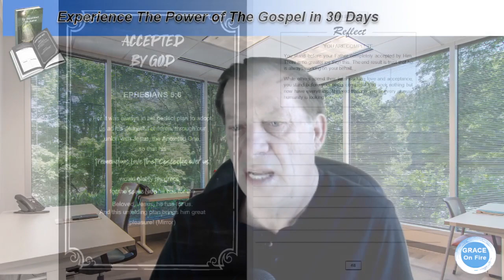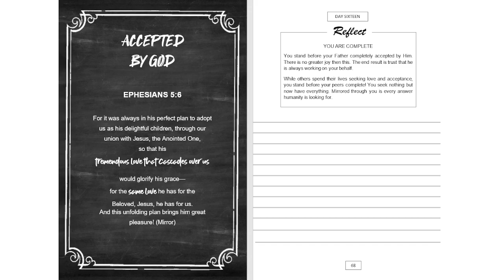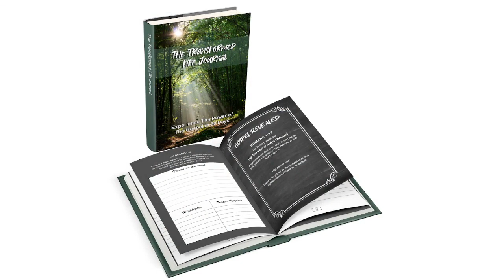The Transformed Life Journal Day 16 - YOU ARE ACCEPTED BY GOD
You can order this book on Amazon

This 30 day devotional will bless your life.

EPHESIANS 5:6

For it was always in his perfect plan to adopt us as his delightful children, through our union with Jesus, the Anointed One, so that his tremendous love that Cascades over us would glorify his grace— for the same love he has for the Beloved, Jesus, he has for us. And this unfolding plan brings him great pleasure! (Mirror)

REFLECTION - YOU ARE COMPLETE

You stand before your Father completely accepted by Him. There is no greater joy than this. The end result is trust that he is always working on your behalf.

While others spend their lives seeking love and acceptance, you stand before your peers complete! You seek nothing but now have everything. Mirrored through you is every answer humanity is looking for.

The Transformed Life Journal- You Are Brand New!